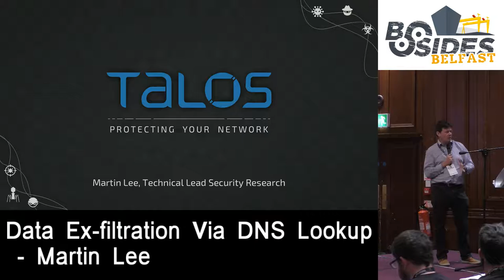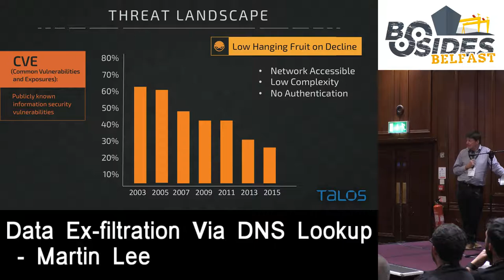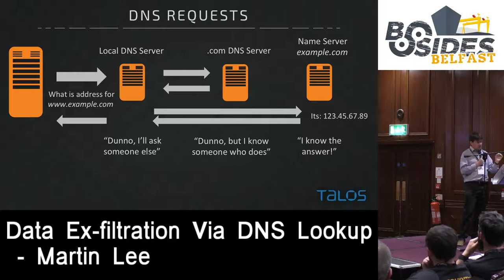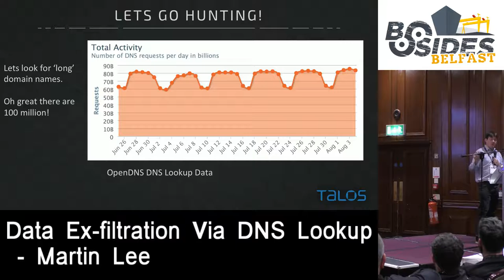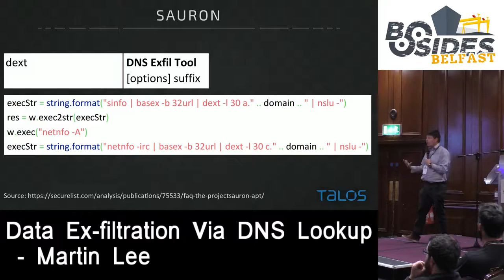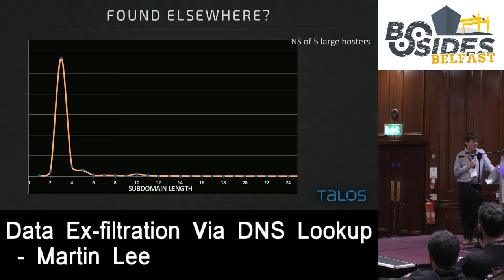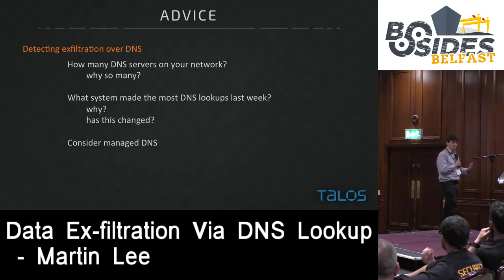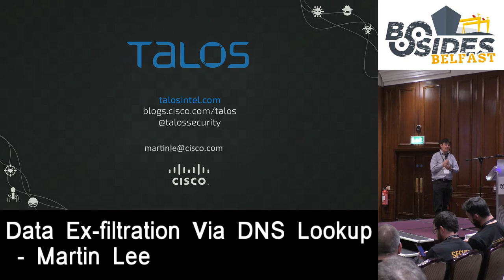Martin Lee - Data Ex filtration Via DNS Lookup